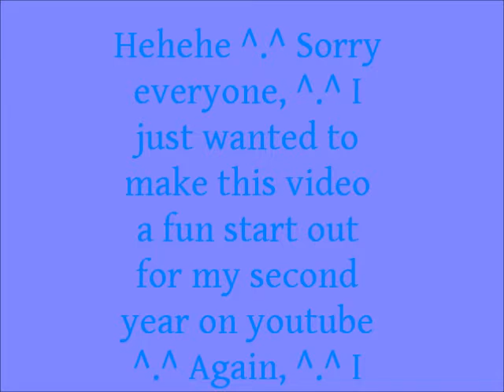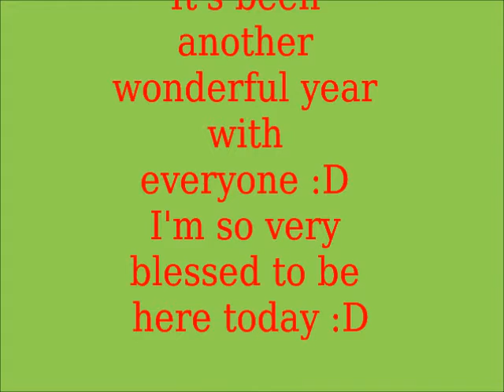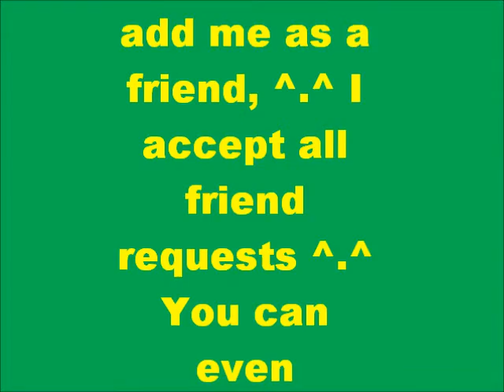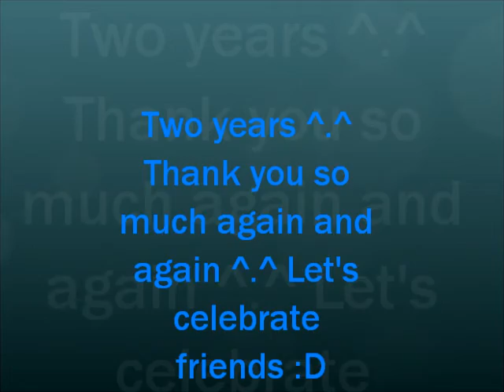Please watch! ^.^ This is a thank you video for everyone! :D :D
Hello everyone! ^.^ Today is July 8th, ^.^ the day I joined youtube for a second year :D :D YAYYYYYYYYYY ^.^ I apologize for the beginning with the suite life videos ^.^ I'm sure it didn't really make since ^.^ But I just wanted a fun start with this video ^.^ :D :D Anyway, ^.^ I have had a wonderful second year with everyone on youtube! ^.^ Thank you so much for everything! ^.^ :D :D

-Mary :D